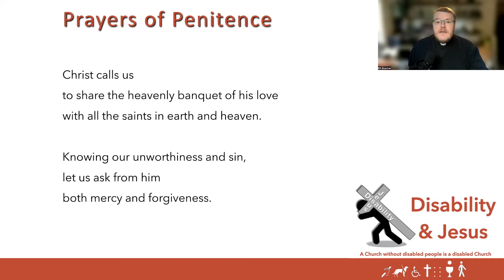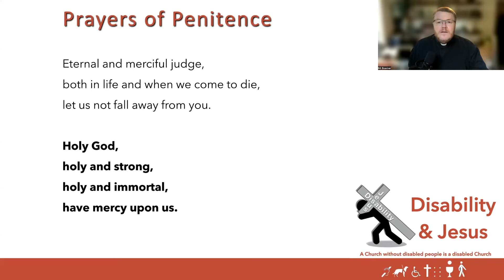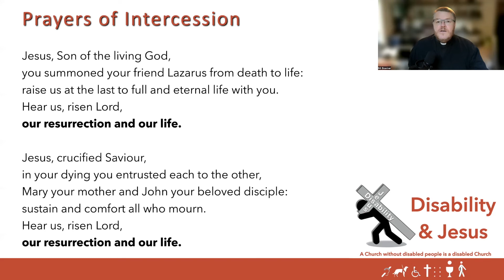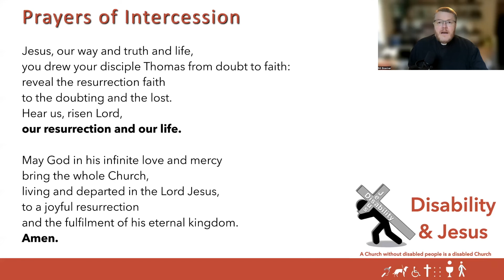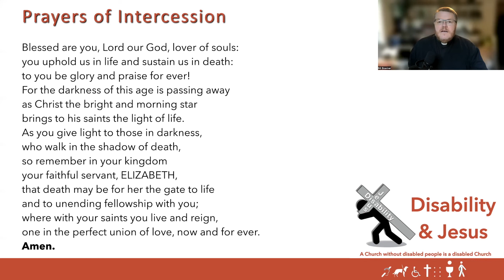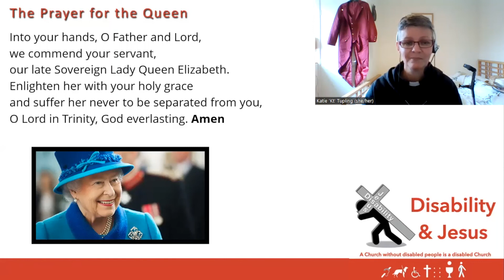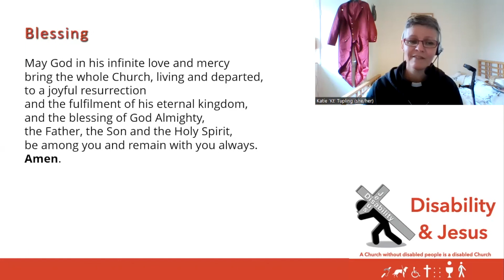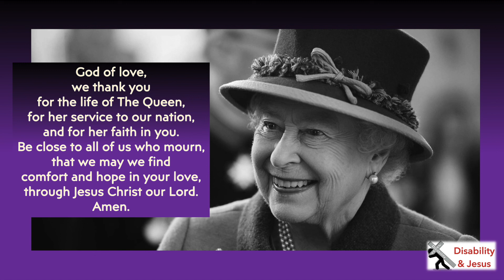D&J 18 Sept 2022